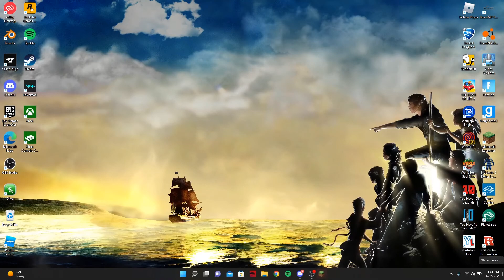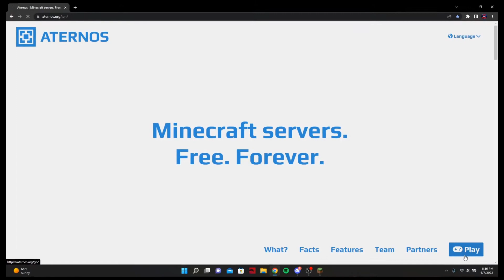The Start - Minecraft Let's Play With CJ: Part 1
CJ and I are funny and my mic is loud for some funny reason but yeah.